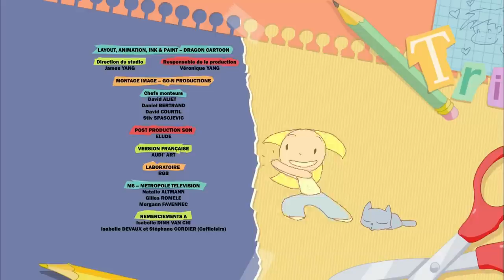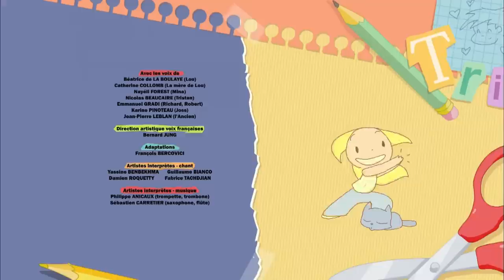Lou! Compilation 💓 *La maman de Lou est amoureuse* 💓 de 1h HD Officiel Dessin animé pour enfants